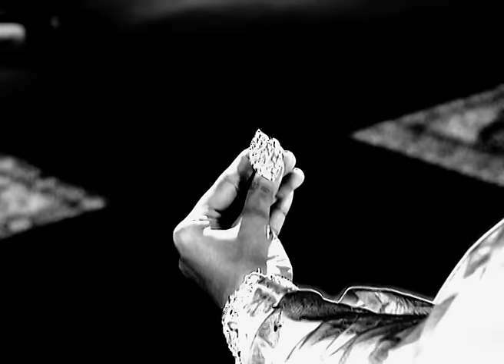Aladdin Jaanbaaz Ek Jalwe Anek | Ep.181 | क्या कहा Jafar ने? | Full Episode | ZEE TV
Kaif Takes Over Sultan's Throne And Imprisons Noori. Aladdin Finds The Magical Lamp. However, He Fails To Meet Raizad By Afternoon.

Show Name : Aladdin Jaanbaaz Ek Jalwe Anek
Producer/Star Cast : Nazea Sayed,Mandar Jadhav, Shahab Khan
Episode No : 181

Aladdin Jaanbaaz Ek, Jalwe Anek - Alladin, a 15-year-old boy, has to face many problems after he is left orphaned with relatives who do not want him. However, everything changes after he meets Princess Jasmine and the evil Jaffer.

Click here  watch Webisode on YouTube ►PLVqBLRhC9UzExC1LF5_ZsjrWOdBJtGPXC